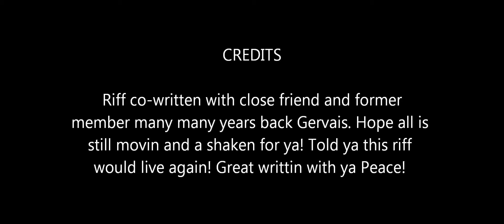Whole Things Gonna Blow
Rob Archer - vocals/guitar, Kevin Berard - Guitar,  Rob Zabowski - Bass, Patrick LeFloch - Drums